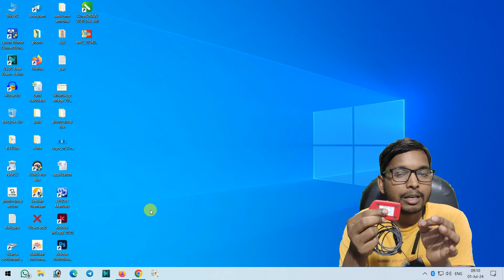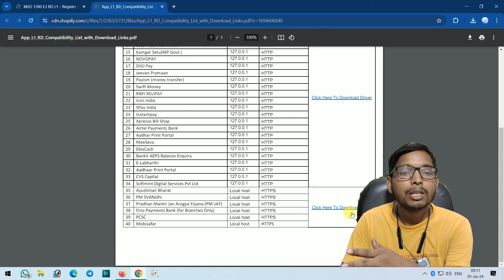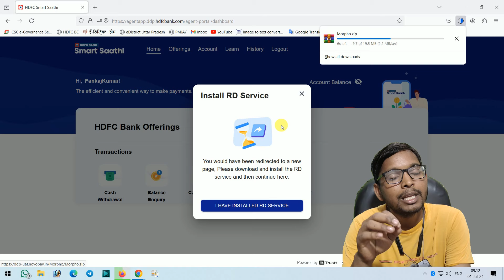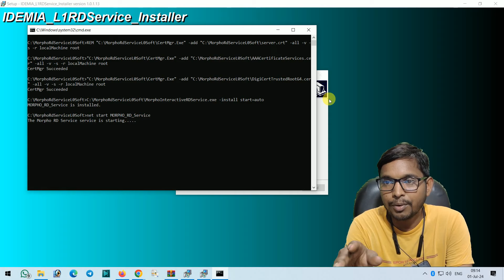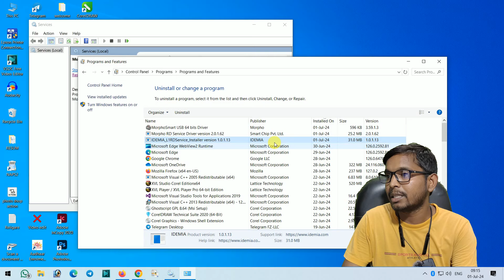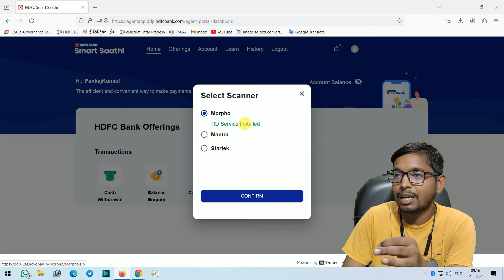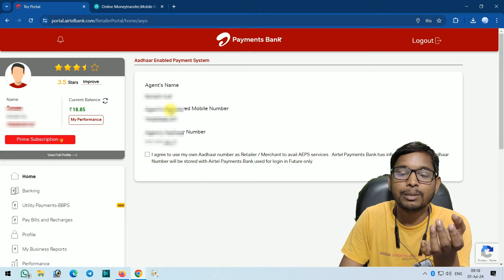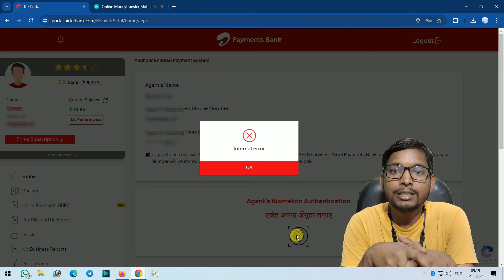morpho l1 device installation ucl I morpho l1 installation I morpho l1 install kaise kare windows 10